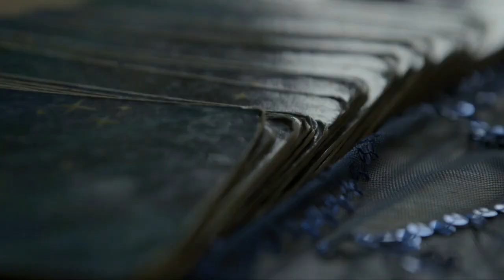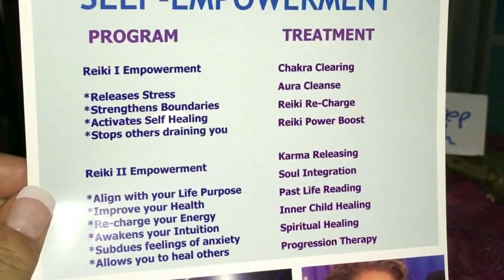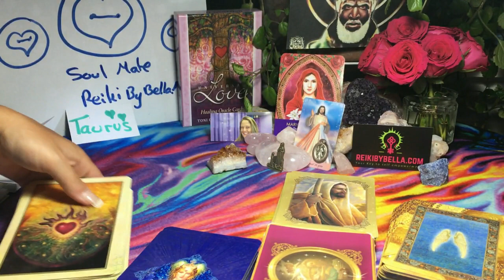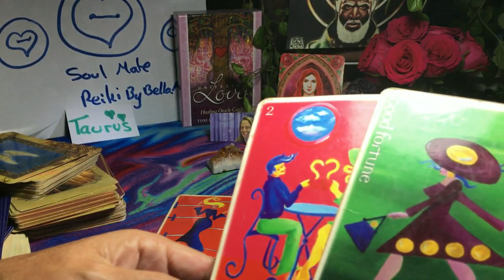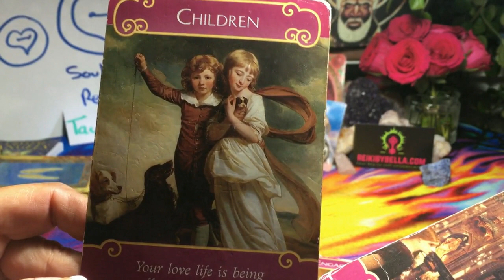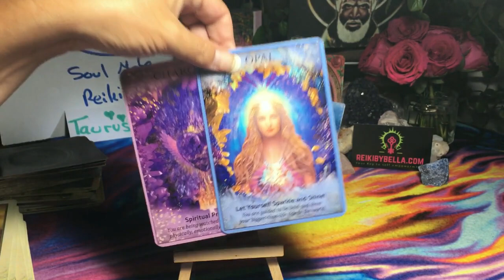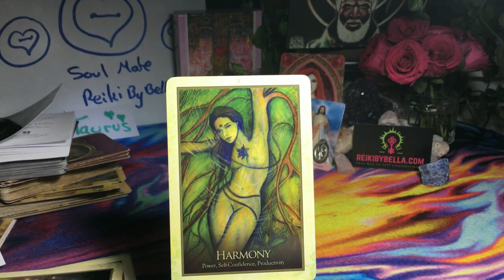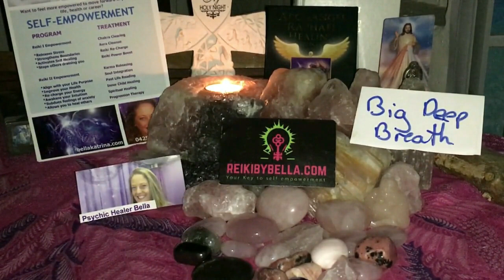TAURUS**SUPER MOON*SUPER LOVE**Reading with Bella Till Jan 4th 2018.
Free Upgrade Personal Reading with Bella
Reiki Fast Track
heart is healing and you are preparing to love again. All decisions are based on your hearts true desires from this moment forth.
Get the love of Jesus into your heart as this is your Divine Protection moving forward.
Your destination is happiness and unconditional love so make that your intention and let God work miracles in you and around you. This is for the greatest good of all. Your abilities and spiritual gifts are awakening and your heart is clearing of old past pain.
Unplug form the Mind Matrix and allow Christ Consciousness to stream through you to light your way, as this lights the way for others too.
Remember the Lord’s Prayer is powerful see below say daily at the very least.

Activate - Integrate - Anchor

Give us this day our daily bread and forgive us our trespasses as we forgive those who trespass against us.
Lead us not into temptation but deliver us from evil,
For thine is the Kingdom, the power, the Glory Forever and ever.

Amen.

love you!

Shine Bright!
Please have a look at what I offer to assist you on your personal journey. I look forward to connecting with you soon and congratulations to my New Reiki Masters and the graduates of my Self Empowerment Programs. Well done. If you would like to learn how to Master the Light please have a look below and pick a program that suits you!
 Love Bella Katrina Spiritual Grand Master